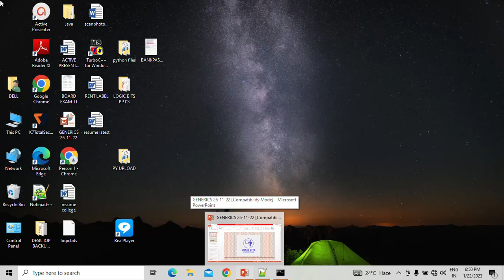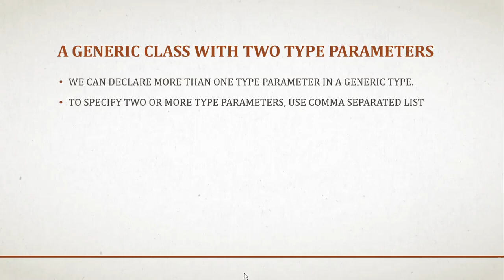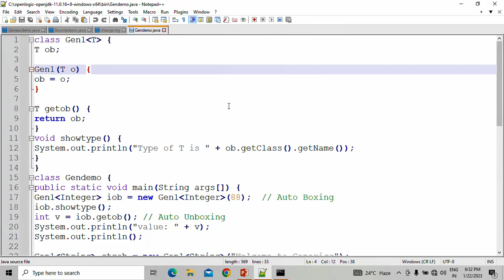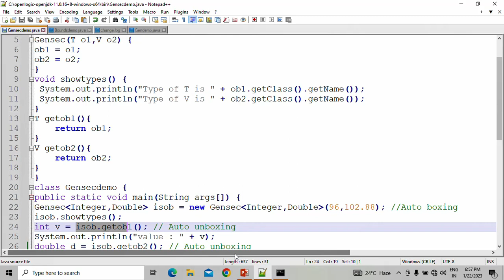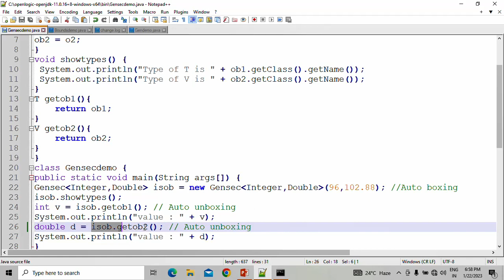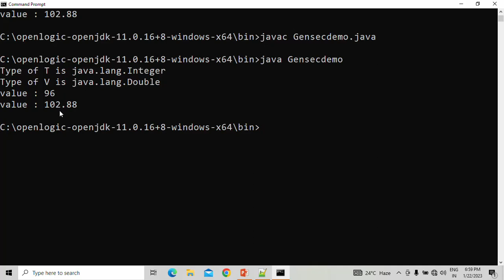GENERICS PROGRAMMING IN JAVA(PART - 2) || TAMIL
THIS VIDEO EXPLAINS ABOUT GENERICS PROGRAMMING IN JAVA || TAMIL

LINK FOR GENERICS PROGRAMMING (PART 1)

LINK FOR TYPE WRAPPERS IN JAVA